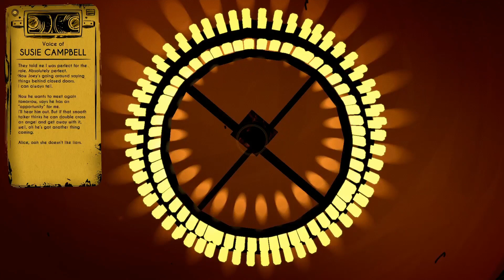Bendy And The Ink part 3 (I KILLED THE PROJECTIONIST!!!!!! )